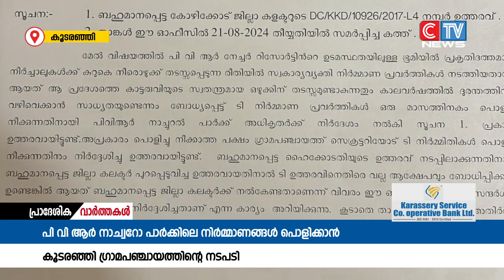കക്കാടംപൊയിലിലെ പി.വി. ആർ. നാച്വറോ റിസോർട്ടിന് സമീപം കാട്ടരുവി തടഞ്ഞുള്ള നിർമാണങ്ങൾ പൊളിക്കാൻ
കക്കാടംപൊയിലിലെ പി.വി. ആർ. നാച്വറോ റിസോർട്ടിന് സമീപം  കാട്ടരുവി തടഞ്ഞുള്ള നിർമാണങ്ങൾ പൊളിക്കാൻ കൂടരഞ്ഞി ഗ്രാമപ്പഞ്ചായത്ത് നടപടി തുടങ്ങി.നടപടി
കോടതി ഉത്തരവിറക്കി എട്ടുമാസത്തിനുശേഷം